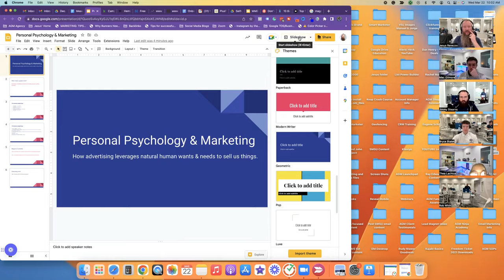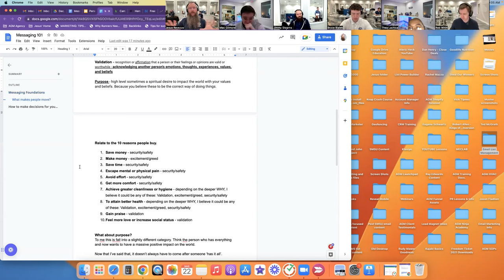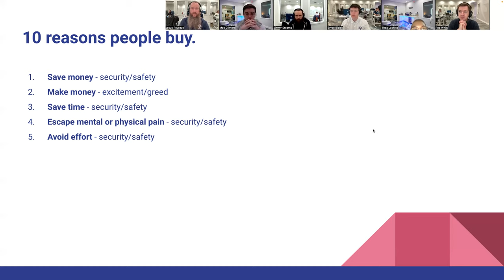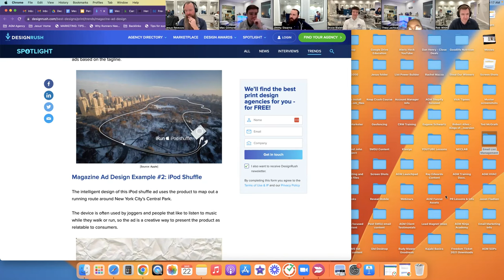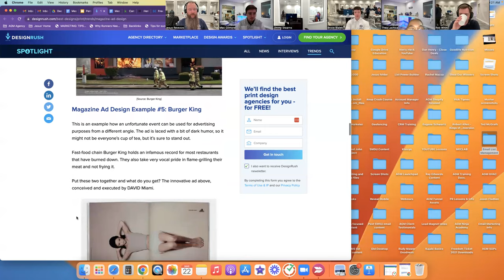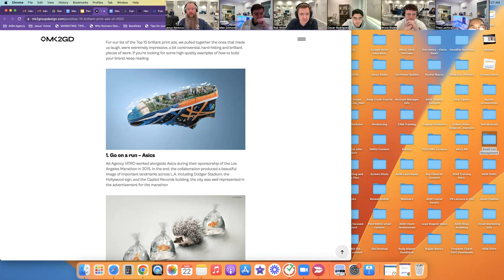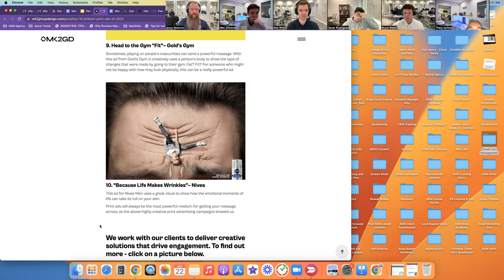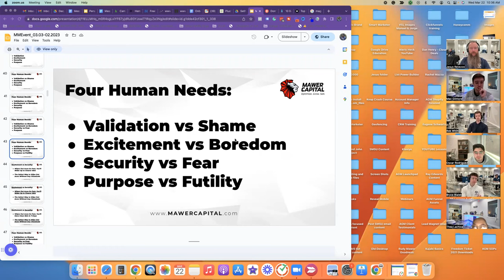Personal Psychology & Marketing: How advertising leverages natural human desires to sell things.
To learn more about our free bi-weekly Money Making Workshops and register for the next one,

Or, to learn more about AGM and the marketing services we offer, go